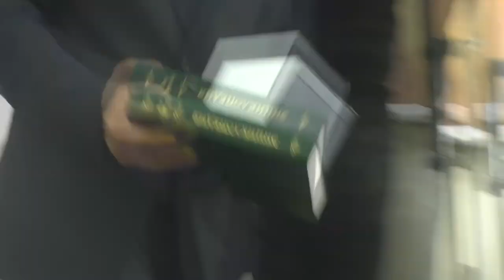Сексеннің сеңгіріндегі сәулетші-3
Елтаңба авторы Жандарбек Мәлібековтің Жаңақорған ауданында өткен 80 жылдық мерейтойынан көріністер. Үшінші бөлім.